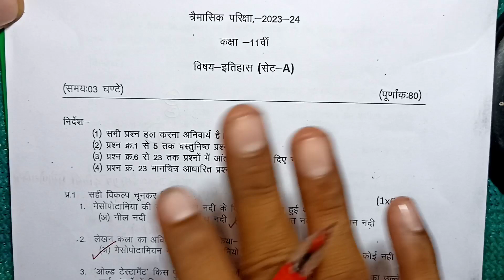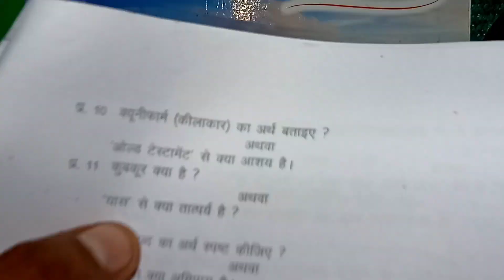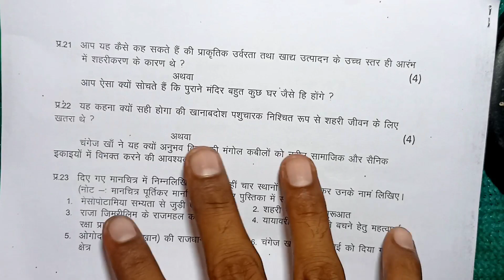class 11th itihas trimasik paper 2023 mp board / त्रैमासिक पेपर 2023 इतिहास 11वी / history ka paper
class 11th itihas trimasik paper 2023 mp board / त्रैमासिक परीक्षा 2023 इतिहास पेपर ग्यारवीं  / 16 septembar itihas paper real set A

class 11th history  quarterly exam paper 2023 / mp board quarterly exam 2023 class 11th history paper

16 सितम्बर का इतिहास का वार्षिक पेपर कक्षा 11वी का एमपी बोर्ड
16 सितम्बरका रियल पेपर इतिहास का
16 September ka history ka paper MP board
kaksha 11 ka 16 September ka  itihaas real paper

aaj ka itihaas ka paper kaksha gyarvi
aaj ka itihas ka paper class 11th

class 11th itihas trimasik paper 2023 mp board / कक्षा 11वी इतिहास त्रैमासिक परीक्षा पेपर 2023

history quarterly exam paper class 11th 2023

class 11th history quarterly exam paper 2023 mp board

class 11th history quarterly exam paper 2023  most important question

quarterly exam paper 2023 class 11th itihas

आज मैने त्रैमासिक परीक्षा 2022 23 से कक्षा 11वी विषय इतिहास का त्रैमासिक पेपर को समझाया है या फिर trimasik paper class 11th itihas या trimasik paper kaksha gyarvi  या फिर class 11th trimasik paper 2023 itihas इसके अलावा trimasik paper 2023 11th ka या mp board trimasik pariksha या फिर kaksha gyarvin vishay itihas trimasik pariksha का पेपर बताया है आशा है की त्रैमासिक परीक्षा कक्षा 11वी इतिहास का पेपर पसंद आ गया होगा

(2) real paper class 11th itihas 2023

(3) real paper class 11th itihaas

(4) kaksha gyarvin ka itihaas trimasik pariksha

(5) kaksha 11th trimasik paper

(6)kaksha gyarvi vishay itihas trimasik pariksha 2023

(7) kaksha 11 itihas trimasik pariksha 2023

(8) kaksha 11 itihas trimasik paper

board

itihas paper 2023